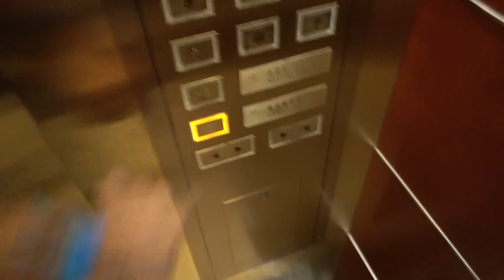Trail Running In China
My first trail run in China.

Rangers Of The Night (Instrumental Version) - Sebastian Forslund

Panasonic GH4
Olympus 12-40mm F2.8 PRO Lens
Ronin-MX Gimbal
GoPro HERO6 Black
GoPro Karma Grip
DJI Mavic Pro

- NEW HERE? -
Hi! My name is Jamil Coury and I'm an ultra runner, film maker and business owner from Phoenix, Arizona.